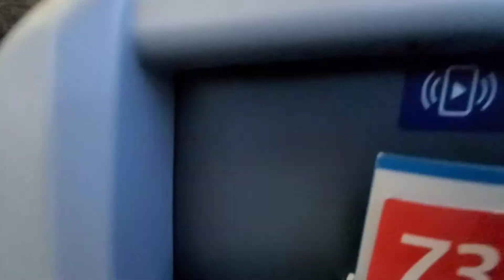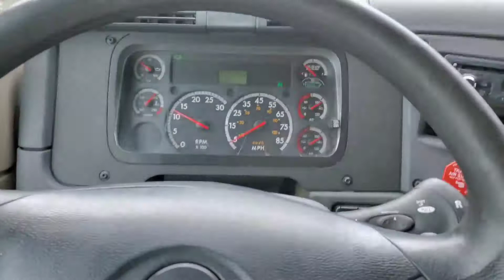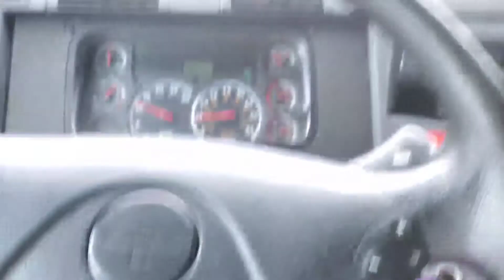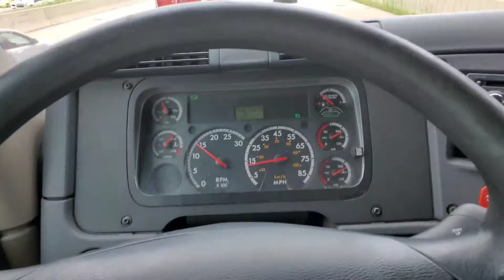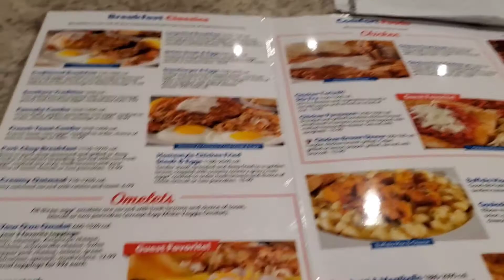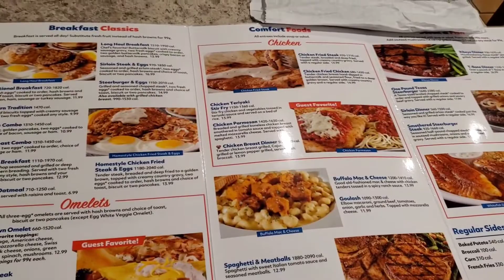Chicago éo Que Liga,Falando Um Pouco Sobre Meu Trabalho 🤟😎